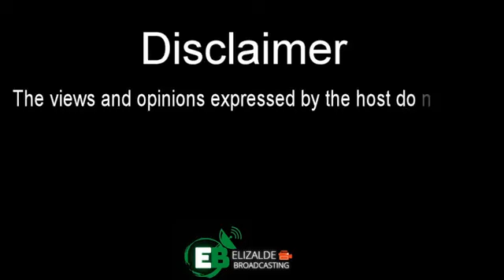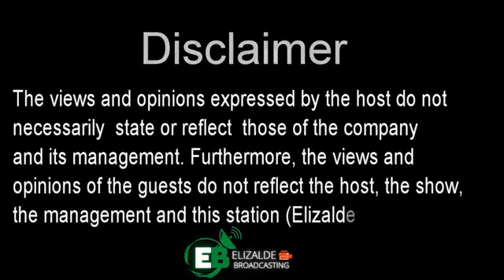KADISKARTE | Panibagong presyo ng mga bilihin, nakakaalarma!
KADISKARTE w/ Mel Elizalde
Panibagong presyo ng mga bilihin, nakakaalarma!